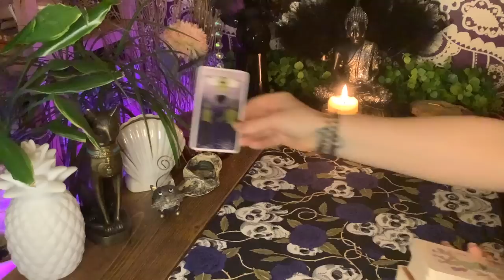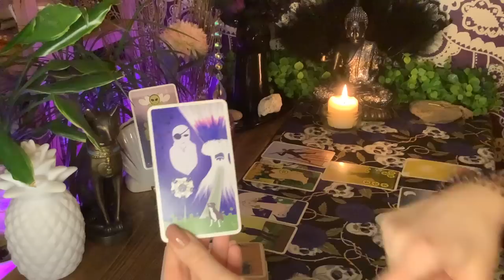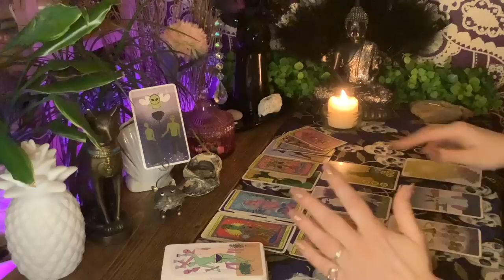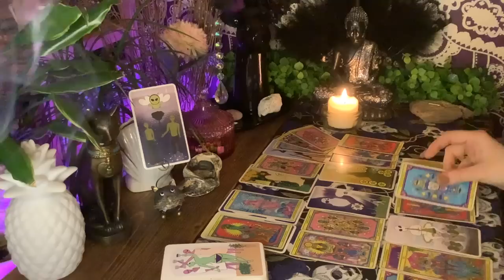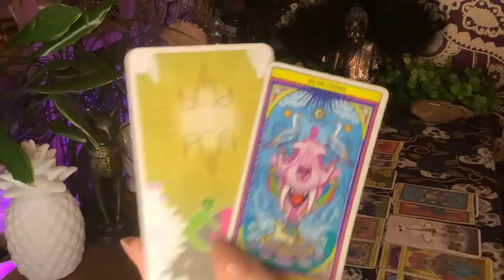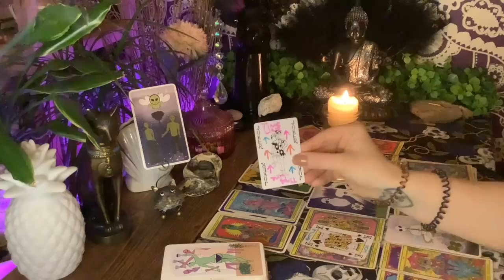THIS PERSON WANTS TO “BABY U UP” 🤣💍 & CUFF YOU LIKE A CONVICT 💋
👁🎞👁  I like to wander all over the Cosmic Stage & look into stories from all over the Airwaves - Love, Spiritual Progress and any information the Divine feels is important on our shared journey through life. Not every message will or should resonate. Please use your discernment.

Tarot is a beautiful divination tool but there is another use for tarot - it gives us the Sacred Keys to guide us through creating our own reality and to come into our own personal power.

🌟Decks Used🌟

I am NOT currently offering personal sessions or tarot readings.

About Cleo…

🗺️ I come from a nomadic bloodline and have my roots in Ancient Persia, North Africa, Spain & India and my Tuareg ancestors are the only tribe of people to ever be able to harmonise and thrive in the Sahara Desert. I am also naturally aligned with Universal Law due to the Pagan & Romani influence. The Magic is in my blood and in my Multidimensional Spirit 🫧